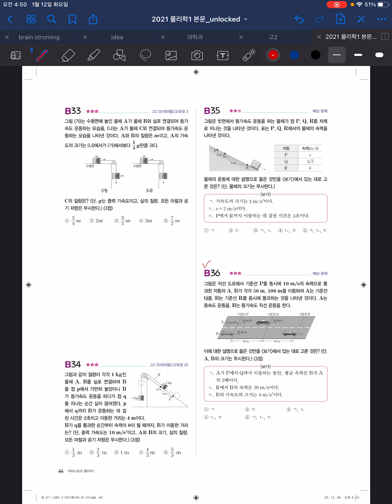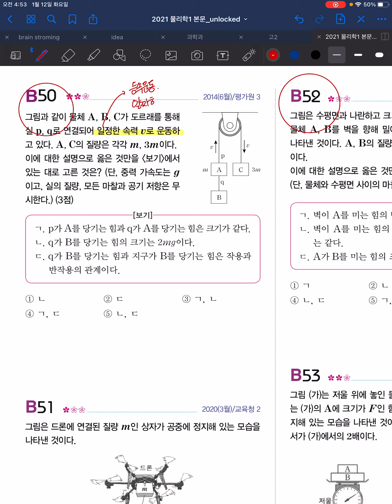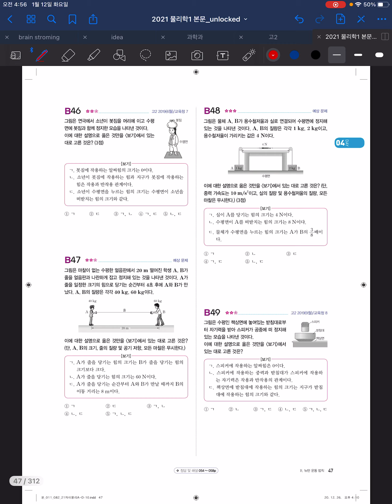[금호 제일학원] [학습관리센터][예비고3][물리학1 특강_3]